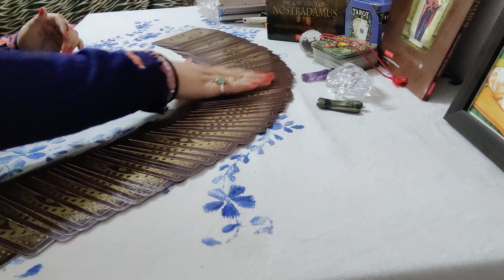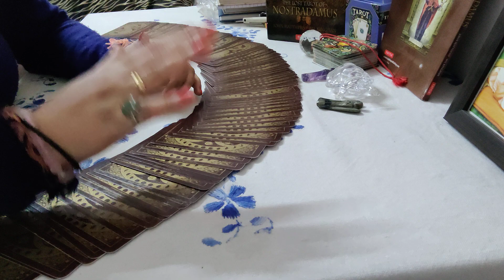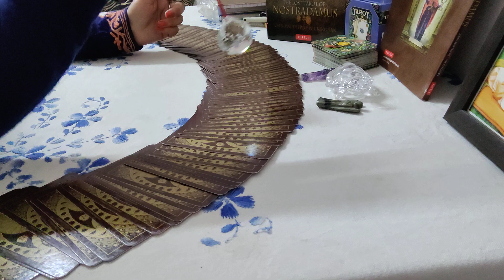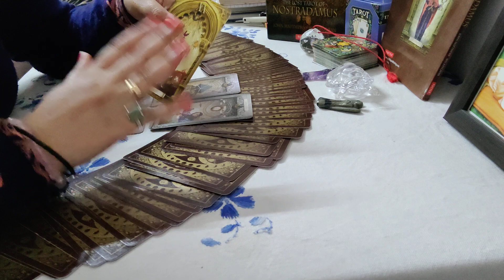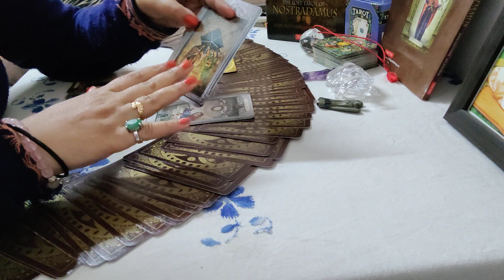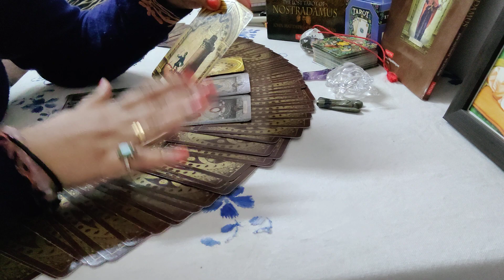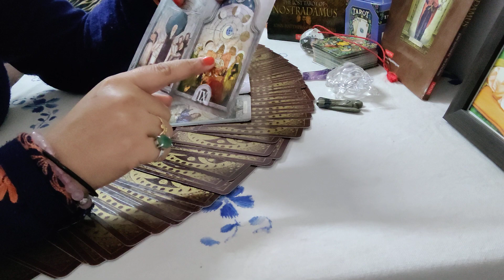IS THE DATE OF BIRTH OF SUSHANT IS CORRECT OR NOT??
is the date of birth of SSR is correct or not??